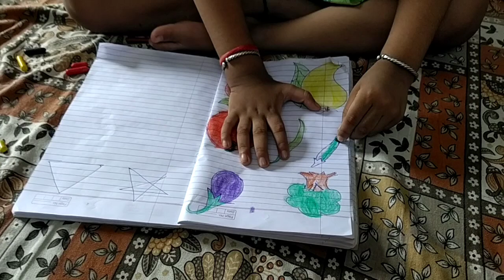बच्चो में ये नशा इतना बढ़ रहा है कुछ समझ नहीं आता 😱ll मैं ऐसे रखती टीवी से दूर ll